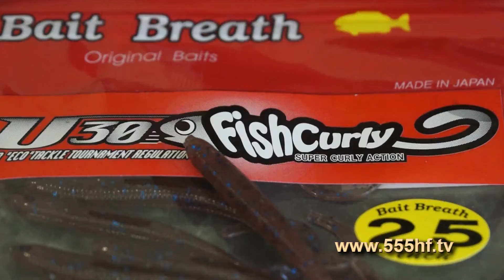Новинки от компании Bait Breath.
В этой передаче мы представим новинки съедобного силикона от одной известной японской компании. Большое разнообразие моделей и форм для ловли хищной рыбы с использованием различных оснасток и джиговых монтажей.

О компании Bait Breath...